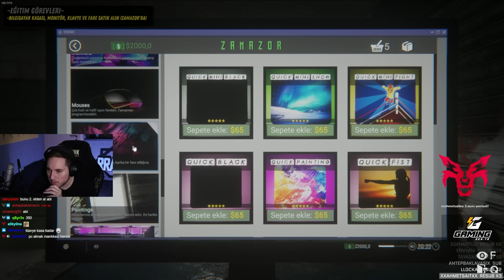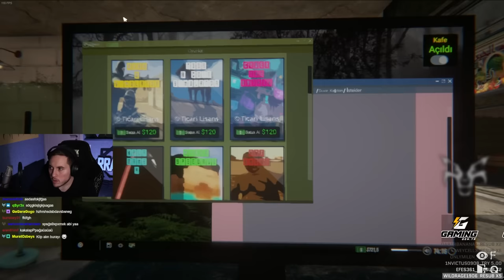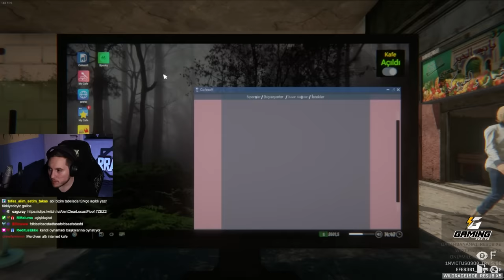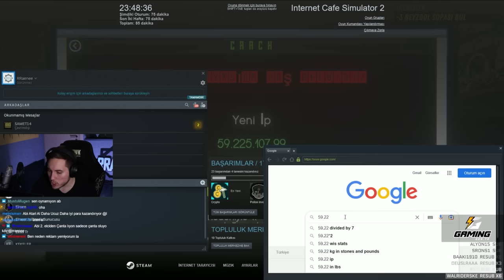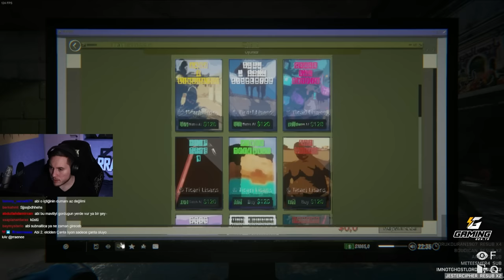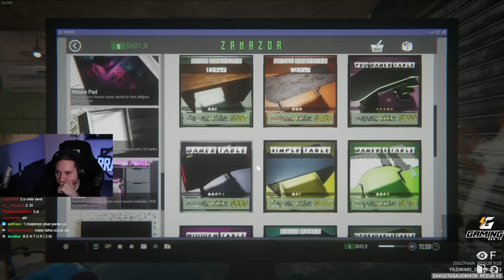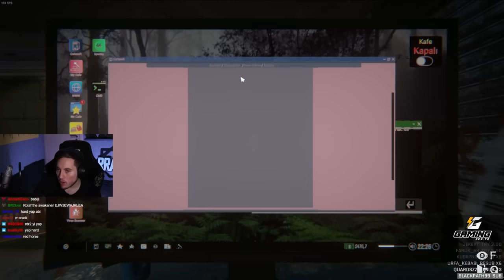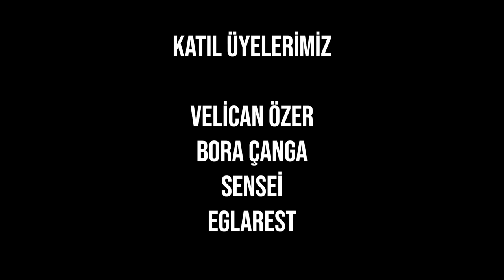KAPAT LAN O BİLGİSAYARI! | İnternet Cafe Simulator 2 | Bölüm 1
Oynatma Listeleri;